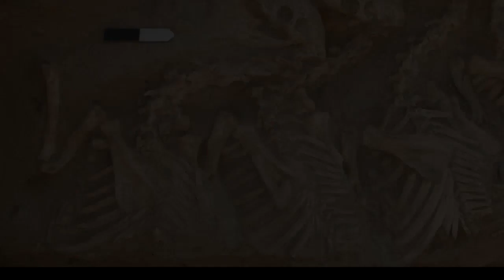Oldest Known Human-Bred Hybrid Animal Was a 'Kunga'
A team of geneticists, archaeologists, and paleontologists believes they’ve settled the identity of an enigmatic equid from ancient Mesopotamia.
That animal is a kunga, which the researchers show was a cross between a female donkey and a male Syrian wild ass.
Kungas were valuable in Mesopotamia, costing up to six times as much as a donkey.
The large equids were used in royal dowries, to pull vehicles of the elite and tow chariots in war, while smaller kungas were used in agriculture.
But their identity has long been in dispute; some researchers thought that kungas were merely onagers, a type of wild ass.
To figure out the kunga’s true identity, the researchers turned to ancient skeletons of an unknown equid buried in Syria, the last surviving genetic material of an ass species, and the evolutionary history of the genus Equus.